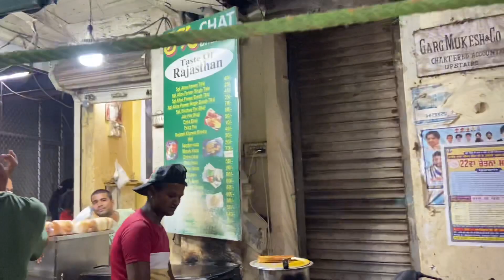Main Reason for Visiting Amritsar || Things you must try here || Episode 3